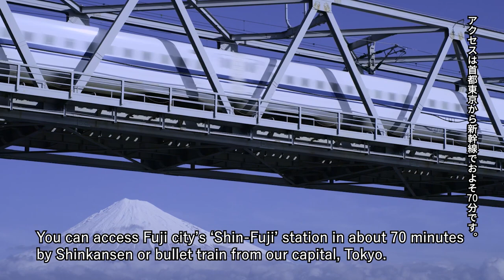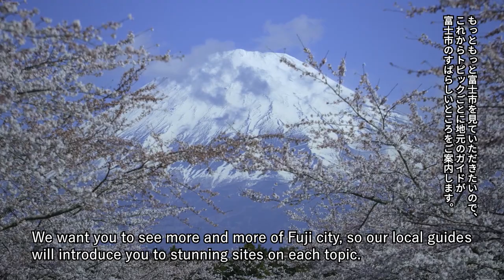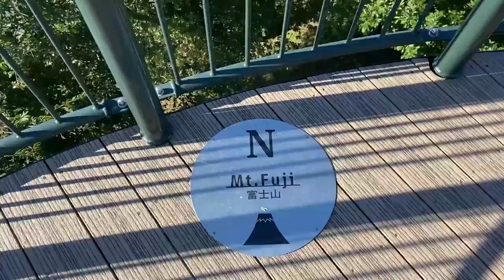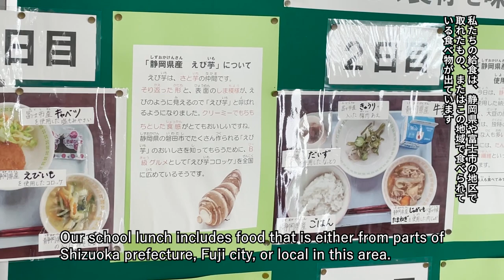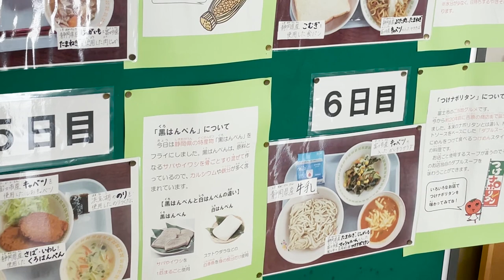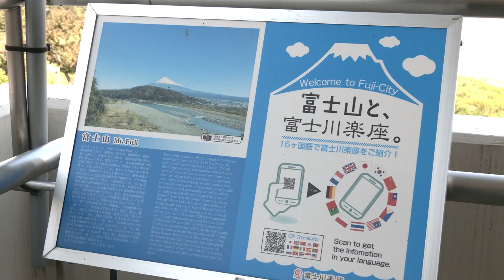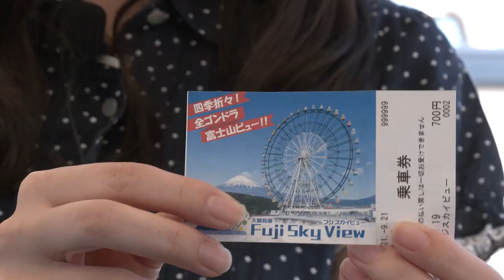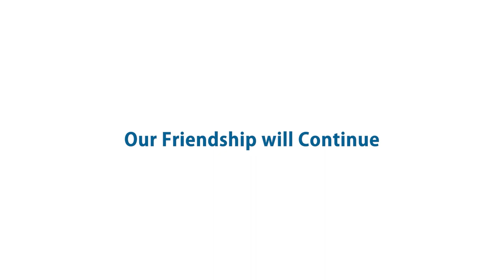Sister Cities 30 Year - Commemoration with Oceanside City「JOURNEY INTO FUJI CITY（日本語・英語字幕）」